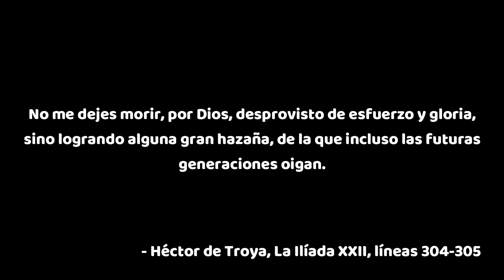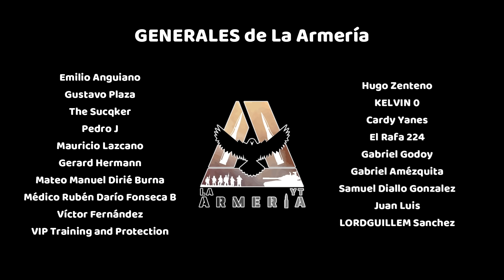7 Soldados que Lucharon Solos contra Ejércitos Enteros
A lo largo de la historia muchos soldados se han destacado por sus heroicas acciones sobre el campo de batalla, pero pocos son más impresionantes que aquellos que pelearon en solitario contra un enemigo vastamente superior en número. Estos son 7 valientes guerreros que lucharon contra ejércitos enteros, protegiendo a la vez a sus compatriotas y ganándose un lugar privilegiado en los libros de historia.

7 Soldados que Lucharon Solos contra Ejércitos Enteros